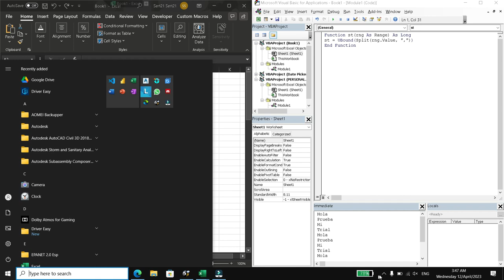A user defined function to split characters